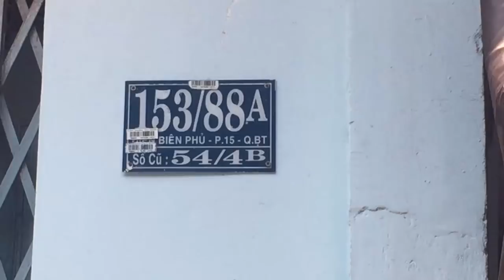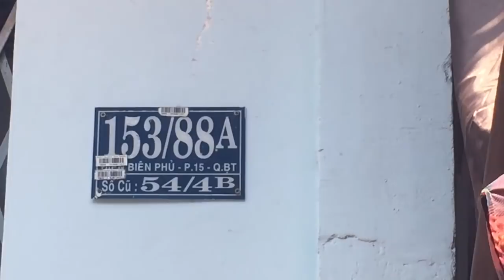Xe bún riêu cua đồng nhà làm, bán hơn 50 năm trong hẻm khách vẫn đông - Guufood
Quán bún riêu cua đồng và canh bún bán trong con hẻm 308 đường Điện Biên Phủ , quận Bình Thạnh. xe bún riêu này rất lâu đời rồi, từ thời mẹ chồng của cô Đẹp bán. Đến nay, tuổi già sức yếu nên không thể tiếp tục bán nên nhường lại cho cô Đẹp.
quán nằm sâu trong con hẻm, không gian chật hẹp vì xe bún riêu bày bán trước nhà, đa phần bán cho người lao động.
Một tô bún riêu, canh bún ở đây đồng giá 15 ngàn đồng/tô.